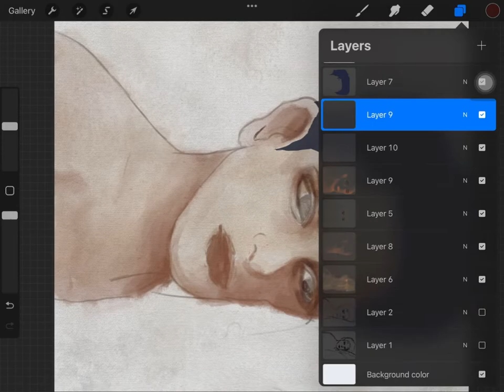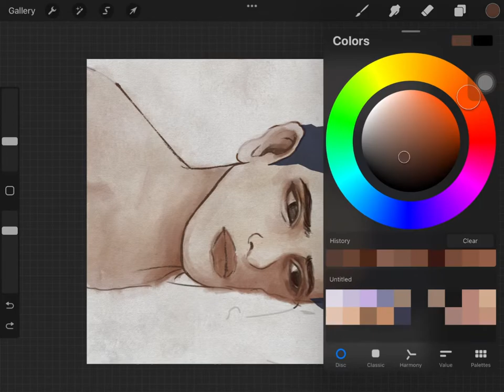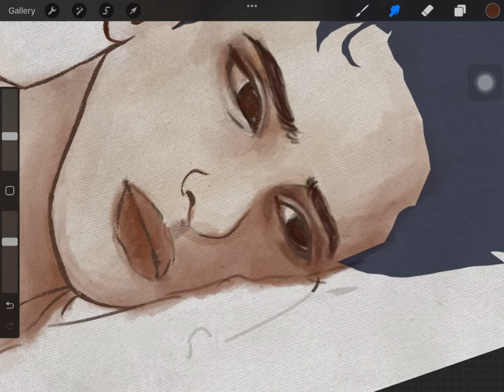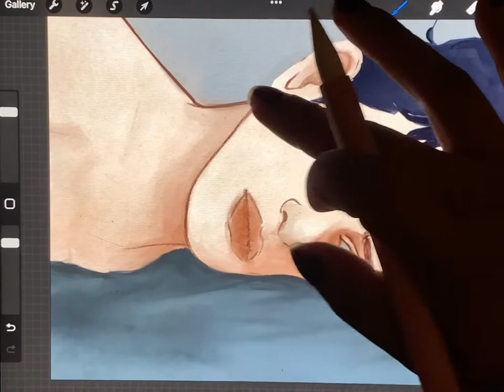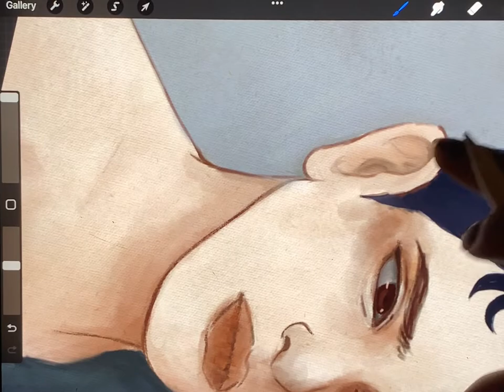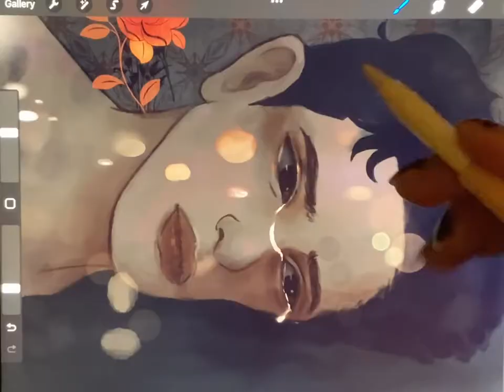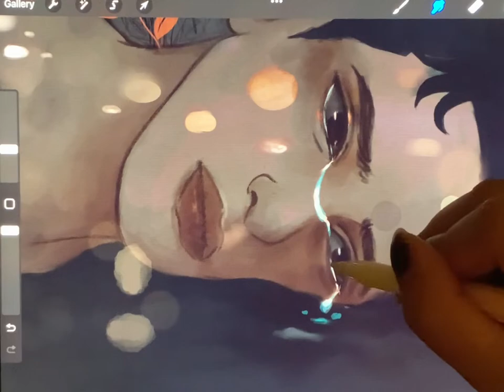Death bed | Speedpaint | Procreate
This art is inspired by someone dear to who is now in heaven.

Btw, sorry for low quality over head view, lighting keeps changing when I move. Guess I’ll just go back to screen recording though it makes my ipad’s storage full faster.😫